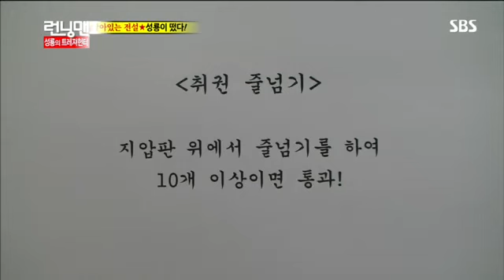런닝맨[성룡.최시원] #7